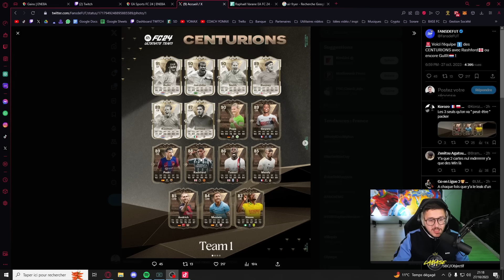Je PACK jusqu'à avoir mon CENTURION sur FC 24 !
Le premier Pack Opening pour l'équipe des CENTURIONS sur FC 24 !